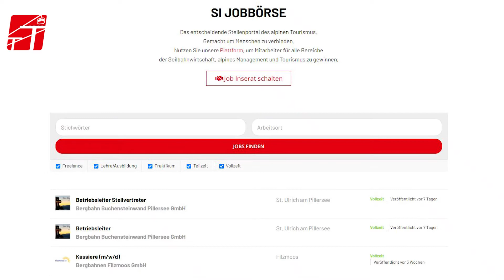SI TV: Starten - Spielen - Suchen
Über millionenschwere Kampagnen, Unterhaltung für Seilbahner und wie Skigebiete zielgenau Mitarbeiter finden.